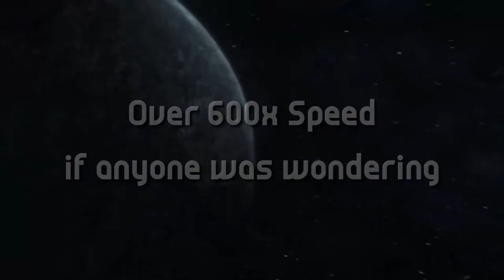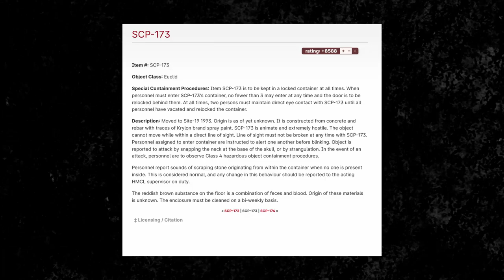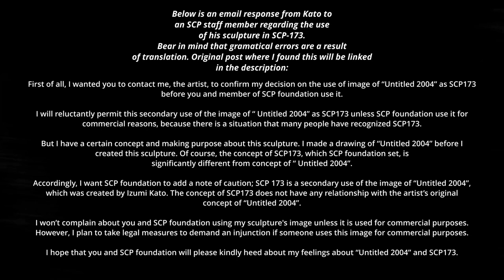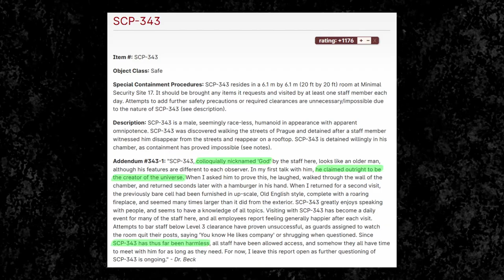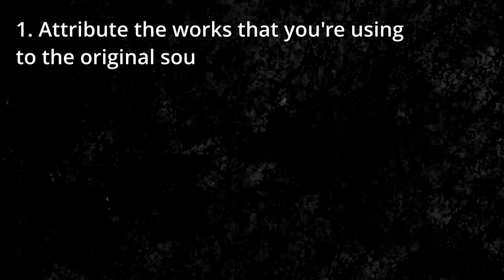The SECRET to SCP's SUCCESS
* JJJreact * (if ya know ya know)

Hello again! Today I'm talking about a corner of the internet that is very near and dear to my heart, The SCP Foundation! I hope you enjoy, and please support the original creators and authors whose work was sampled in the making of this video. All are linked below!

"SCP-049" by Gabriel Jade, rewritten by djkaktus & Gabriel Jade, from the SCP Wiki.